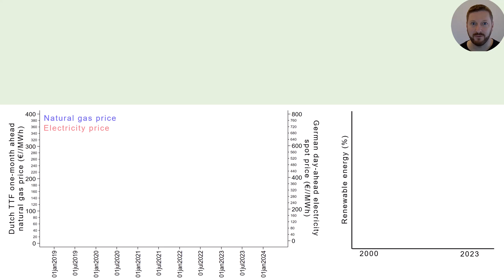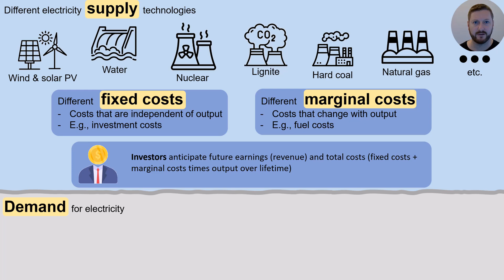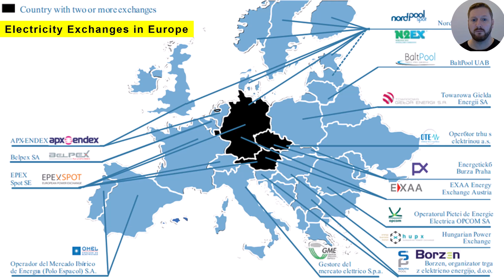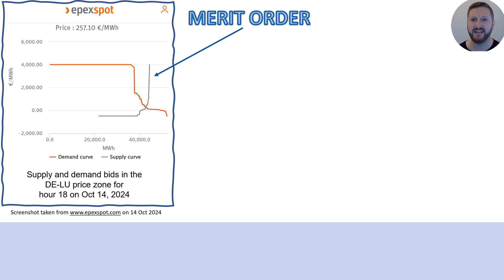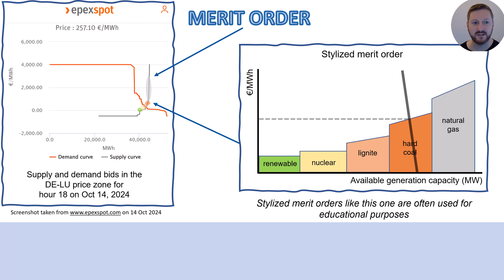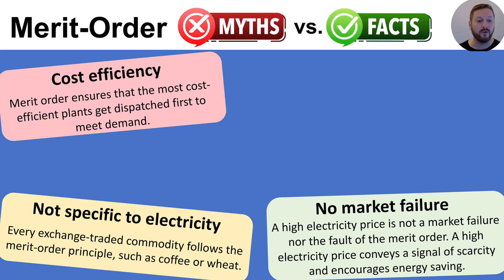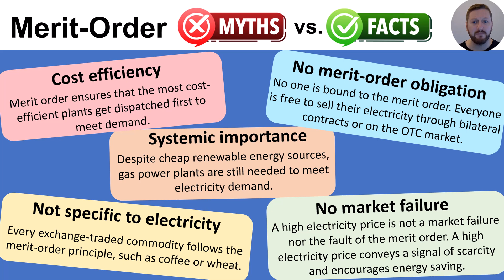Merit Order: A Fresh Look – How Electricity Dispatch Really Works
Prof. Liebensteiner explains the basic economic principles of the Merit Order, a key concept in electricity supply dispatch. Additionally, a fact check addresses fundamental criticisms of the Merit Order.
0:00 Intro
0:06 Criticism of the Merit Order
0:38 Gas price drives electricity price
0:55 Electricity supply & demand
2:00 Markets & price zones
3:00 Spot electricity trading - Merit Order
4:55 Fact check